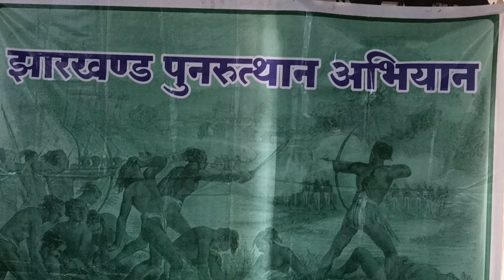जमीन अधिग्रहण के विरोध में 246 किलोमीटर पदयात्रा की शुरुआत होने वाली है